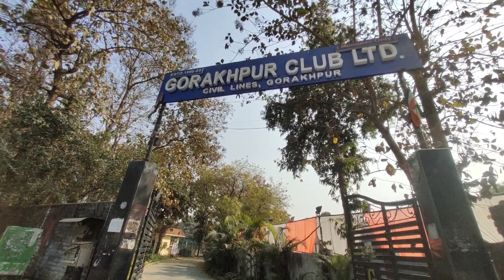Biggest Party 😍 || Abhishek Kumaar Vlogs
Vlog -: Biggest Party 😍
Vlog No -: 51th
Vlogger -: Abhishek Pratap Rao
Editor -: Abhishek Pratap Rao